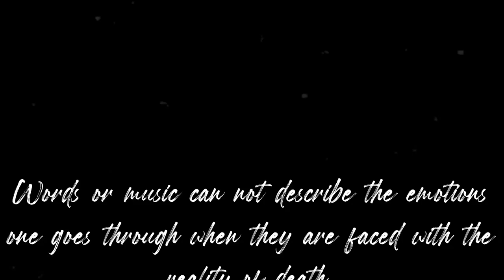Buggs - I'm Not Ok (Official Music Video)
Shot by @Coco.Evolve / Prod. by Native Trade

Amazon Music